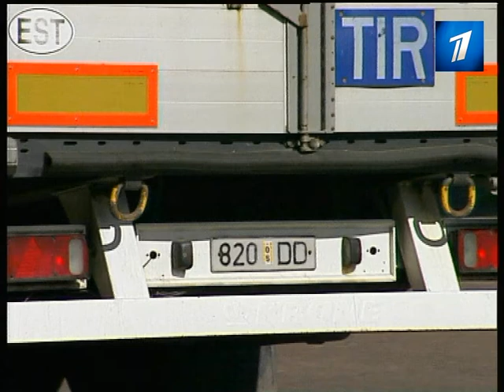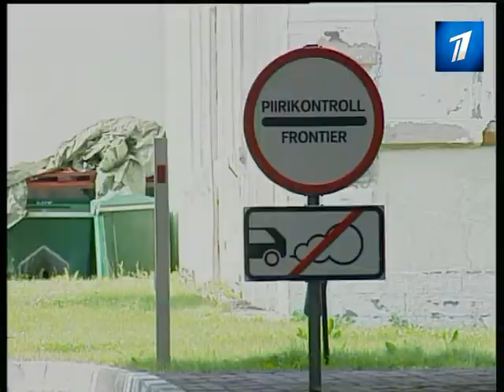Таможенники закручивают гайки: усиливается контроль за провозимыми из России товарами